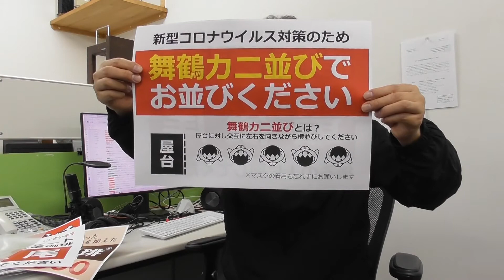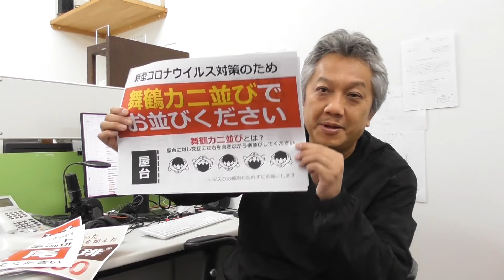舞鶴カニ並びで乗り切れ 舞鶴砲雷撃戦よーい12/6